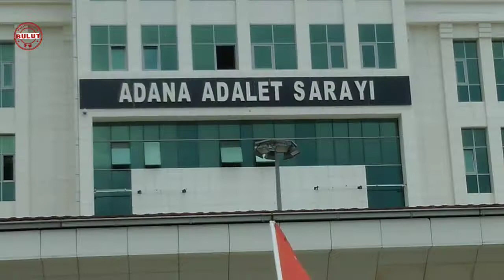Adana Adliyesinde yemek ücretinin 27 liraya yükselmesi ile ilgili BES üyeleri açıklama yaptı